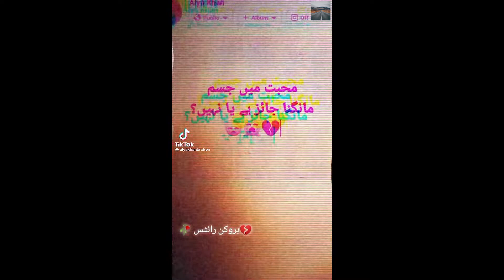Funny vidoes | funny memes | funny tiktok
Funny vidoes | funny means | funny tiktokFunny vidoes | funny means | funny tiktokFunny vidoes | funny means | funny tiktokFunny vidoes | funny means | funny tiktok